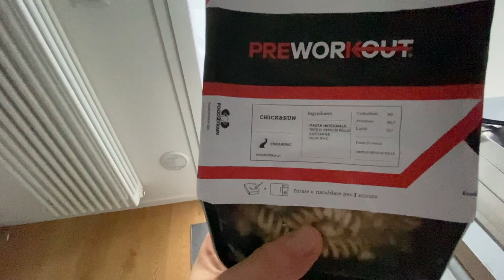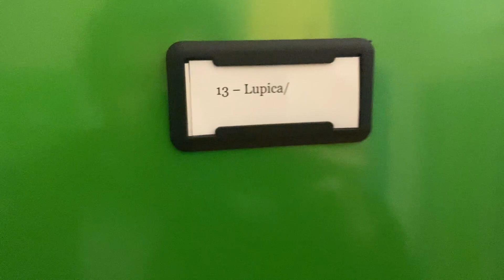UNA NOTTE IN OSPEDALE AL TEMPO DEL CORONAVIRUS